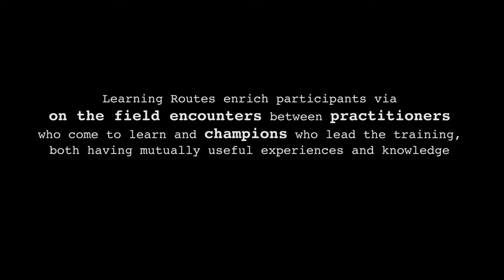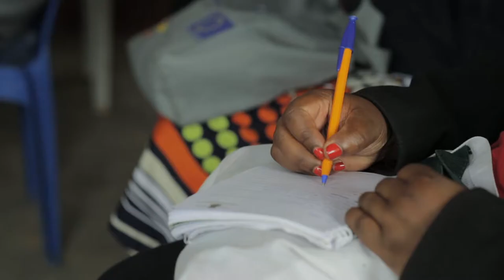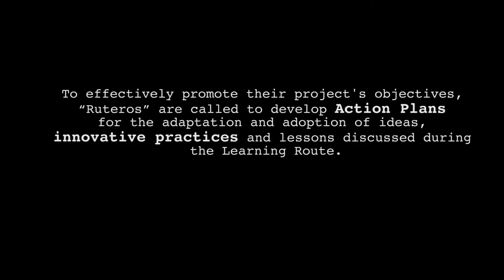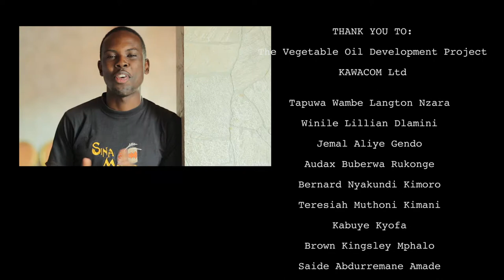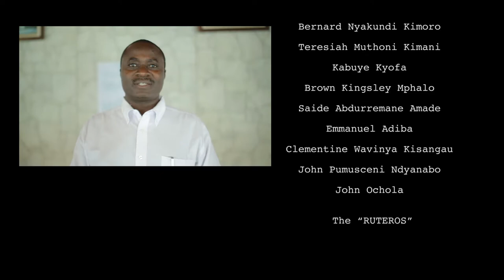Innovative Ideas on Securing Resource Land Rights through Inclusive Business Models - Uganda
In December 2015, Procasur in collaboration with GLTN under the IFAD-funded Land and Natural Resources Tenure Security Learning Initiative for Eastern and Southern Africa (TSLI-ESA); conducted a
Learning Route in Uganda, themed 'Innovative Ideas on Securing Resource Land Rights through Inclusive Business Models'

Procasur Africa, IFAD, GLTN